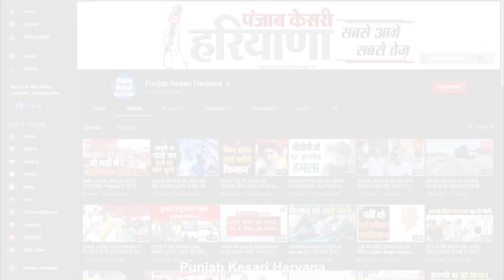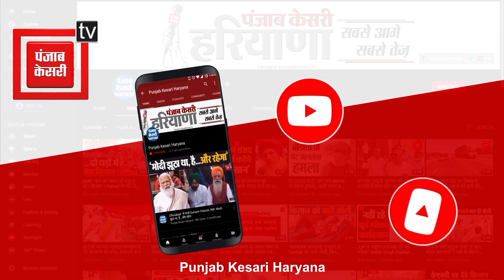खाद की जद्दोजहद में Farmers, DAP नहीं मिली तो Ratia में लगाया जाम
फसल उगाने के लिए खेत में खाद ना मिल पाने से किसान लाचार है .. दिन निकलने से पहले ही सरकारी गोदामों के आगे इस उम्मीद से किसान रोज घंटों बैठता है कि शायद आज उसे खाद मिल जाए और वो अपने खेत की मिट्टी में उसे मिलाकर फसल पैदा कर सके .. लेकिन प्रदेश के बड़े हिस्से में किसानों के हाथ निराशा ही लग रही है .. नारनौल, दादरी के बाद अब फतेहाबाद के रतिया उपमंडल में भी किसानों ने थकहार जाम लगाने को ही अपना आखिरी चारा समझ लिया .. बड़ी गिनती में किसान ट्रैक्टर ट्रालियां लेकर रतिया के भगत सिंह चौक पर जाम लगाकर आवाजाई ठप कर दी.. गुस्साए किसान सरकार और आलाधिकारियों तक अपनी आवाज पहुंचाने के लिए सड़क पर ही बैठ गए और खूब नारेबाजी की .. किसानों ने साफ कहा कि जब तक उन्हें खाद नहीं मिल जाती वो यहां से जाने वाले नहीं है..